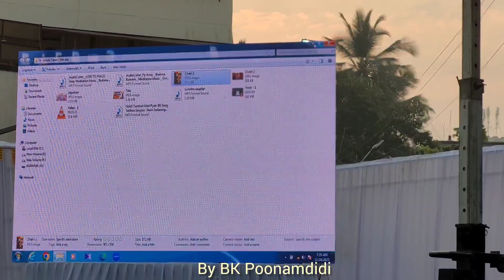मेडिटेशन से हीलिंग करनेकी विधि । by BK Poonamdidi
This is a short video of meditation technique shown by BK Poonamdidi, (who is taking the shibir for last 25 years ) in a 9 days Brahmacharis shibir called ALAVIDA TANAV (24/11/23 )
       In this technique, first we need to surrender to Almighty Shivbaba , the supreme power.
We also think we are soul ( in between two eyebrows, a shining white light or star ) . Then connect with the supreme power and feel the different Sanskar you want are getting from Shivbaba.. also Visualise it